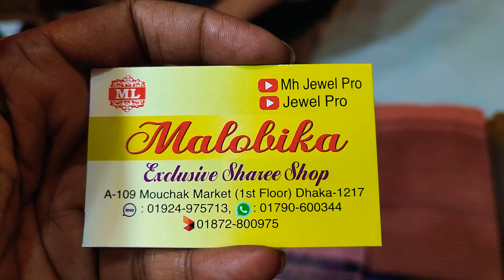550 TK tangail pure cotton saree collection wow big discount offer mouchak market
550 TK tangail pure cotton saree collection wow big discount offer mouchak market
mouchak market
malobika saree
IMO WhatsApp

550 TK tangail pure cotton saree collection wow big discount offer mouchak market
mouchak market
malobika saree
IMO WhatsApp

550 TK tangail pure cotton saree collection wow big discount offer mouchak market
mouchak market
malobika saree
IMO WhatsApp

550 TK tangail pure cotton saree collection wow big discount offer mouchak market
mouchak market
malobika saree
IMO WhatsApp